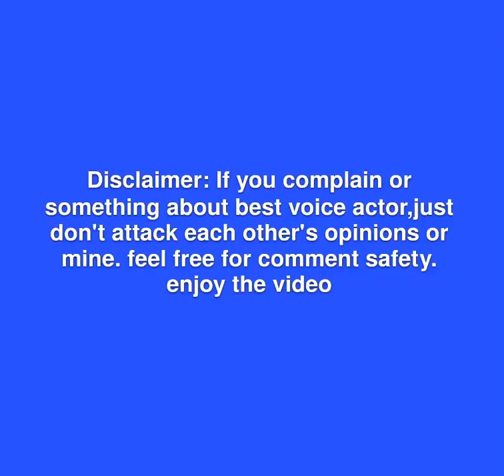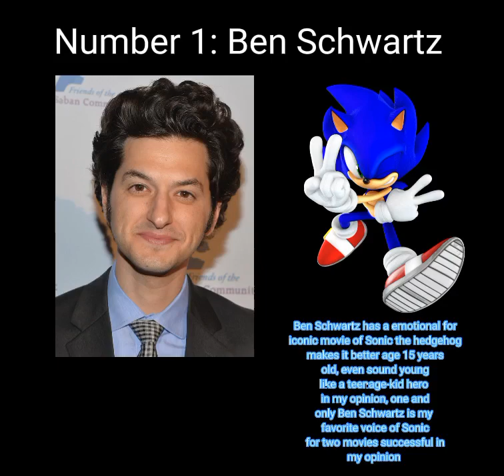Every top 4 of Sonic the hedgehog voice actors 💙🌀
if you're new, subscribe and turn on the notifications if you don't want to miss the videos from me, don't forget to give a like and comment down below to share this video, I'll see you in the next video!💙🌀